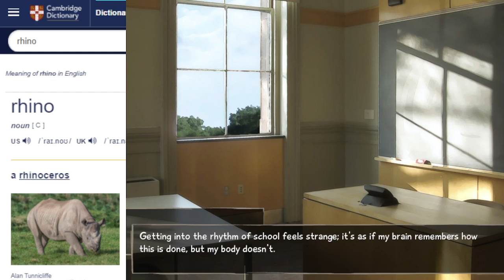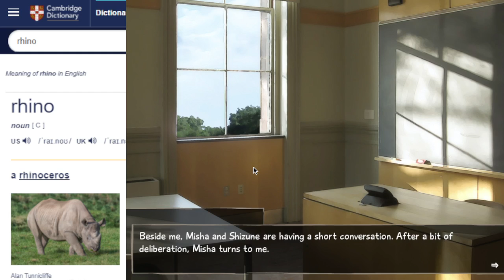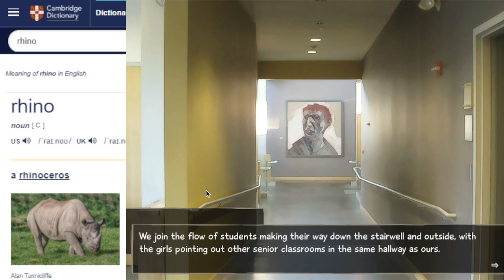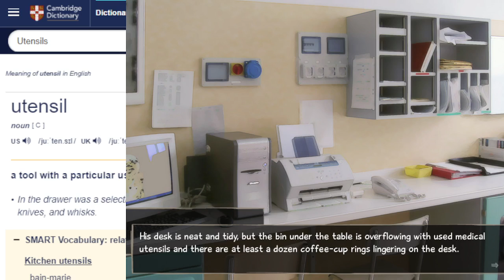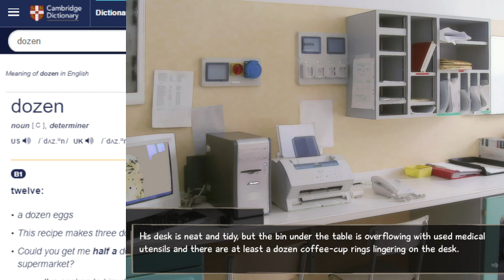Katawa Shoujo EP9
I don't hate coffe as its taste but since back when I did 2 litters of coffee dring challenge and got almost die. my body can not take that drink anymore